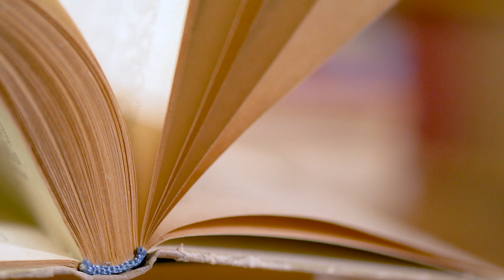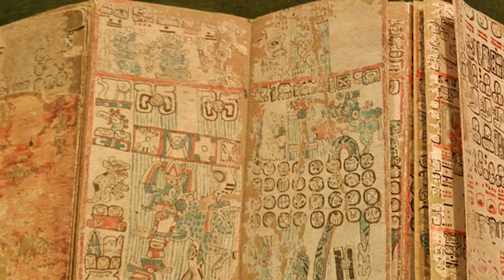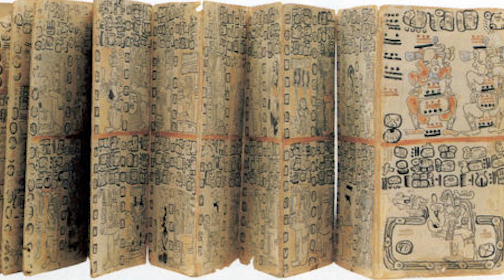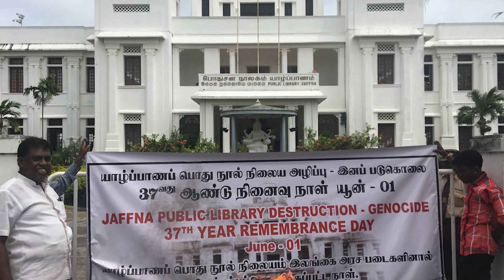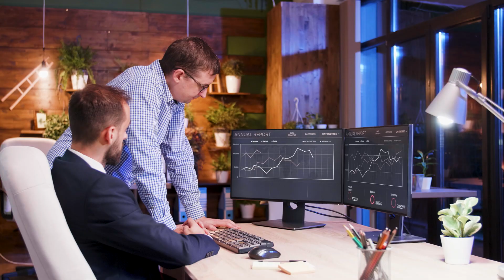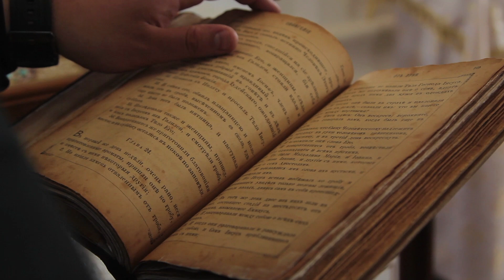Times In History Knowledge Was Permanently Lost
Journey with us through history's most profound permanent losses of knowledge. From the burning of the Library of Alexandria to the impending Digital Dark Age, uncover how civilizations have seen their knowledge vanish. Dive deep into what was lost and ponder on the lessons we can learn today.